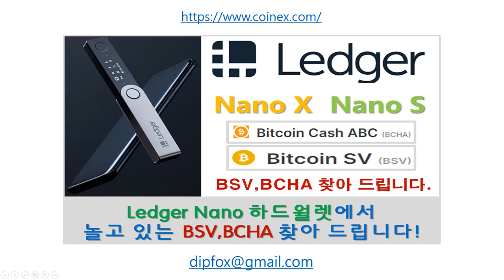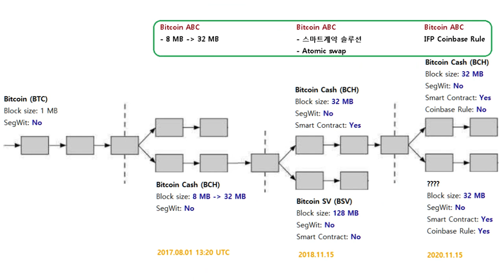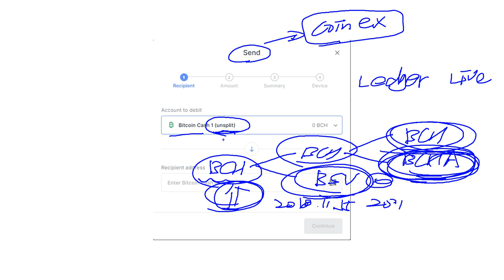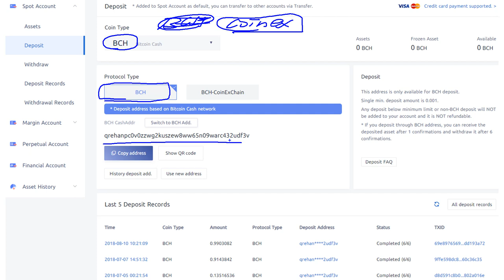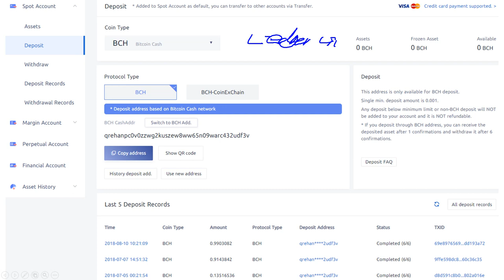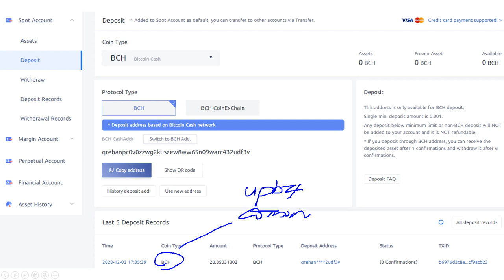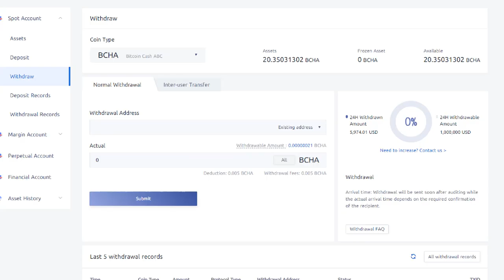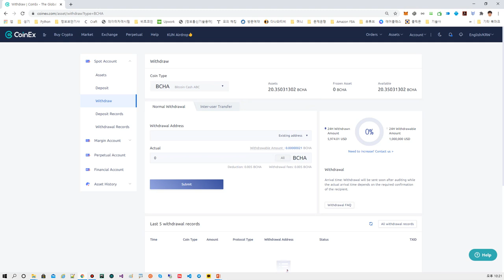Ledger Nano 하드월렛에서 놀고 있는 BSV, BCHA 찾아드립니다.